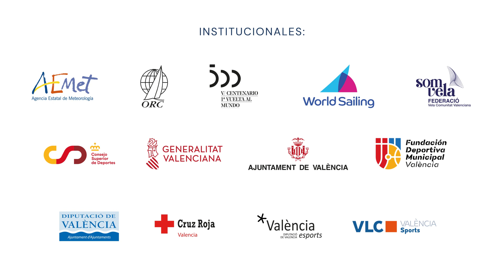SM La Reina 2ª jornada 2021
El Essentia44 hace valer experiencia
El barco del armador rumano Trandafir lidera la clase Varadero Valencia ORC 1-2 del Trofeo SM La Reina a falta de una única manga prueba. En ORC 3 el líder es El Carmen Elite Sails y en Sportnautic ORC4 el Ardora III se aupó al primer puesto